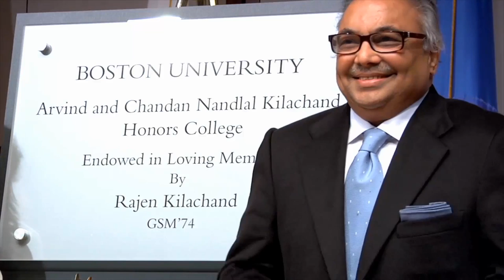Kilachand Honors College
Dubai-based Global Entrepreneur and BU alum Rajen Kilachand (GSM'74) made a generous gift to BU for the endowment of the Arvind and Chandan Nandlal Kilachand Honors College and to renovate the former Shelton Hall to create specialty housing for the Kilachand Honors College Students.